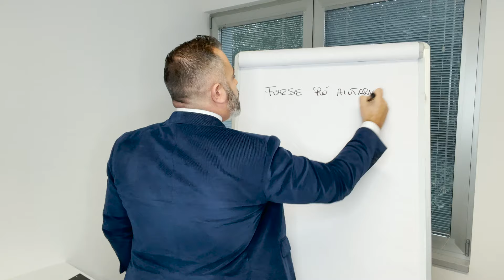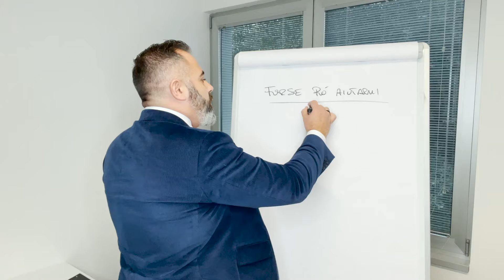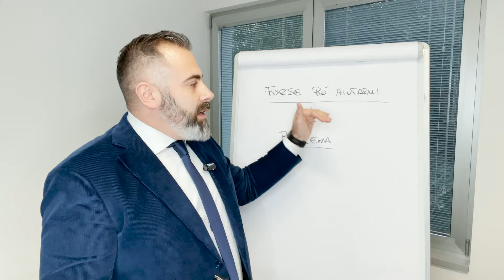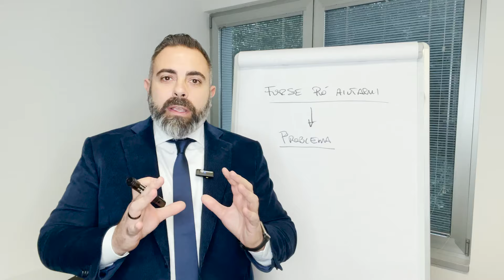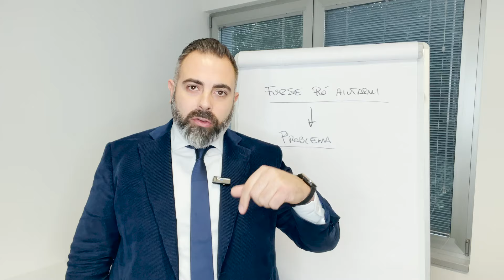Come fissare appuntamenti con le telefonate a freddo senza stress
Commetti anche tu questi errori quando chiami per fissare appuntamenti a freddo?

In questo video ti mostro come fissare appuntamenti tramite telefonate a freddo, senza stress e senza fatica.

Vuoi scoprire come diventare un high ticket closer e iniziare a vendere al prezzo più alto?

Vuoi sapere come superare ogni tipo di obiezione?

Unisciti gratis al mio canale Telegram per trovare nuovi contenuti

Questo video ti spiega come fissare appuntamenti tramite telefonate a freddo, senza stress e senza fatica